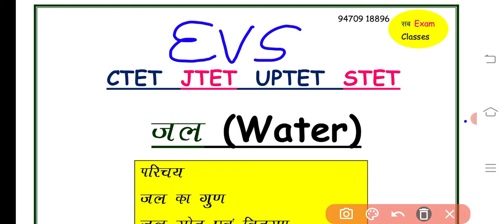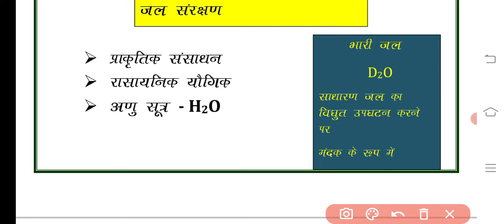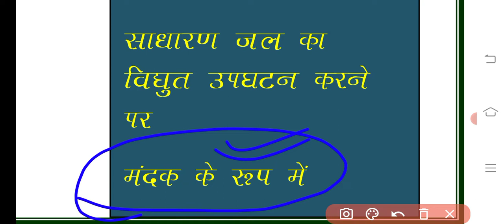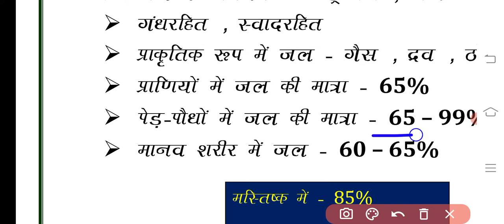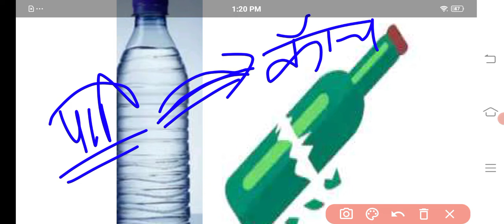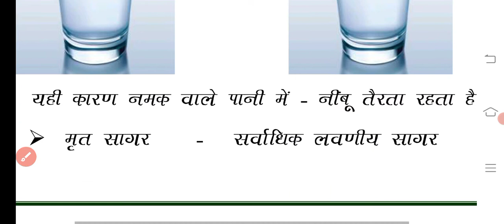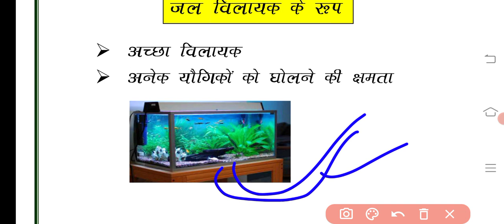CTET EVS 2021 || Topic Water || जल के महत्वपूर्ण तथ्य । जल प्रदूषण ।